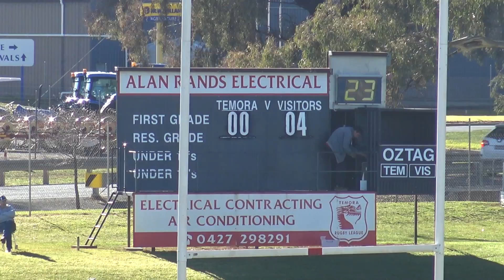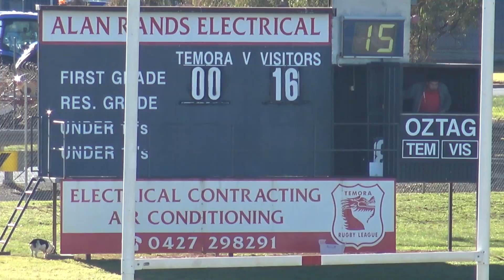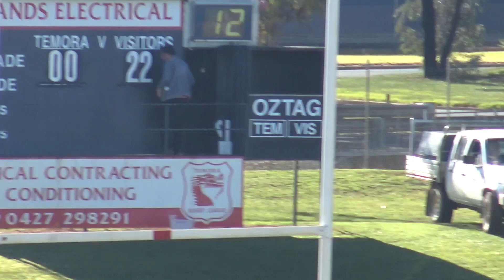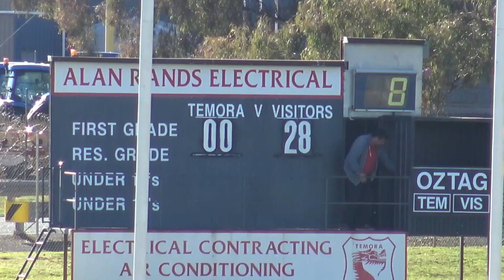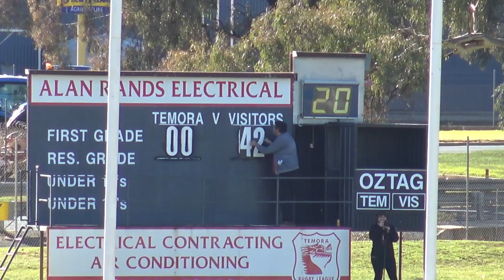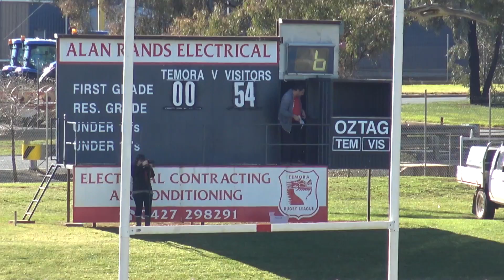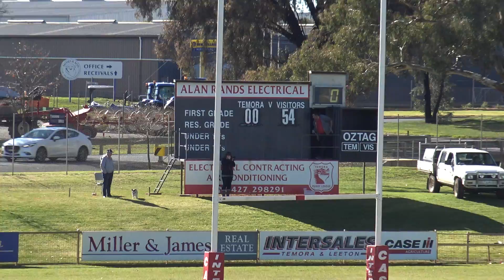Temora Dragons U16s vs Young Round 9 04062017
Temora Dragons U16s vs Young Round 9 tough loss...